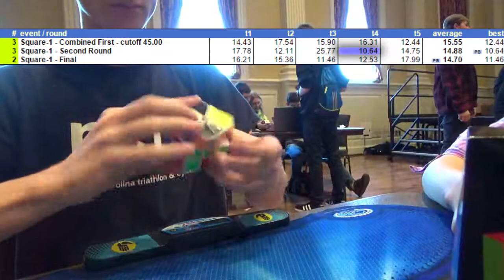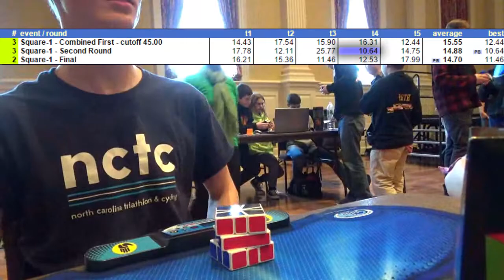Slow N Steady Winter 2016